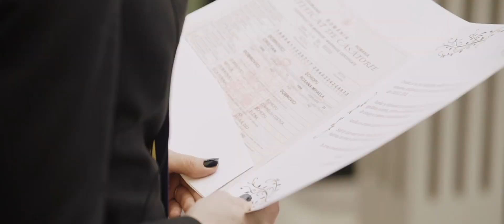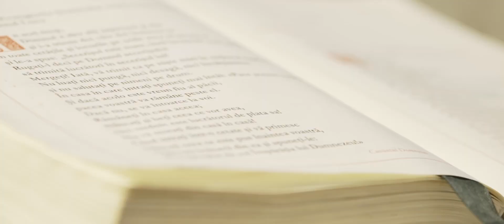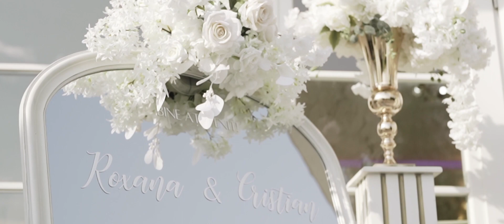Roxana & Cristian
OVS studio
filmari & fotografii & sonorizari profesionale